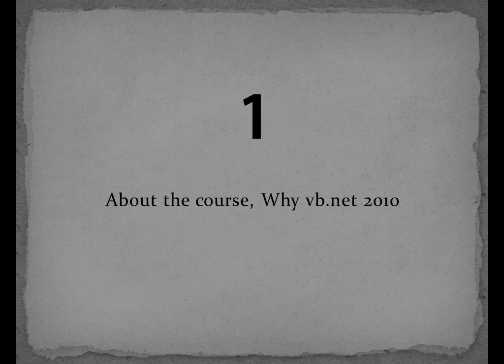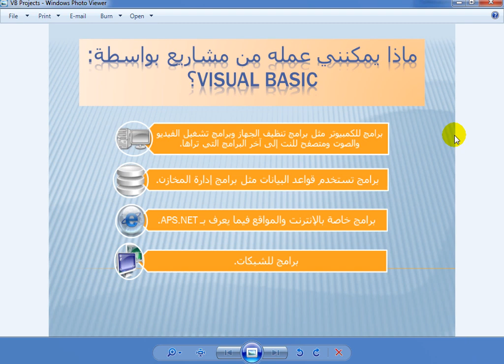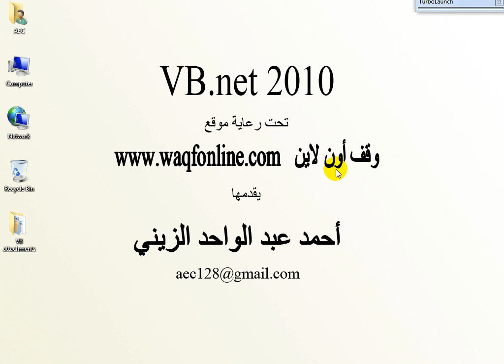001- About the course - vb.net 2010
الدرس الأول من دورة
visual Basic.net 2010
يتم التعريف على الدورة وما الذي يستفيده الشخص من تعلم فيجوال بيسك 2010
لمتابعة باقي دورات موقعنا يمكنك زيارتنا على موقع
وقف أون لاين